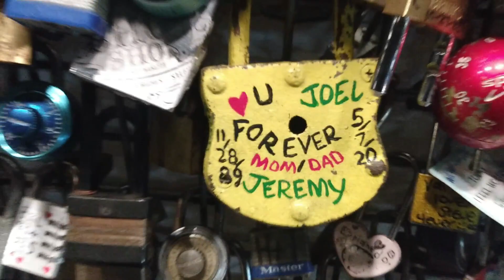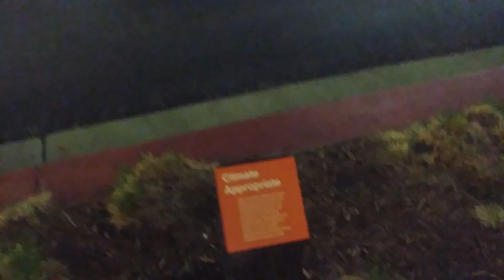Birthday lunch with my friends!